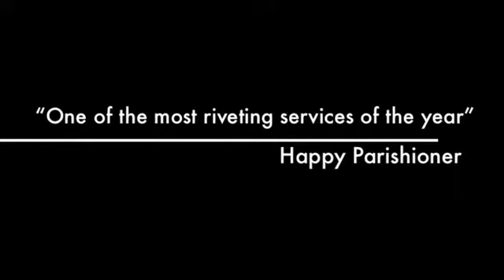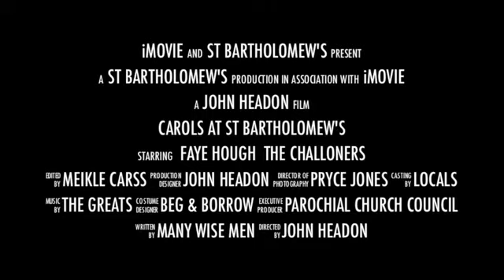Church Minshull Sound & Light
Fun trailer for 2014 based on images from Xmas eve 2013.